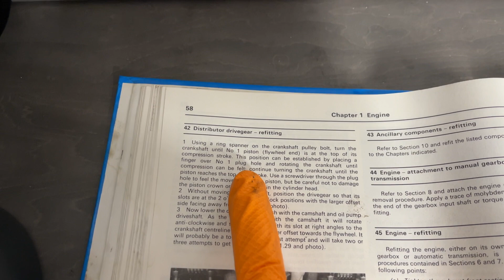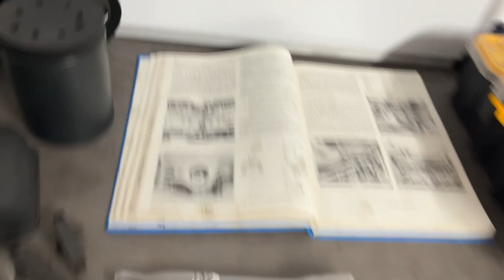Completed RENAULT 5 GT TURBO Engine Rebuild - Timing, Distributor Drive Gear & Covers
Join us as we take you through the comprehensive rebuild of a Renault 5 GT Turbo engine. In this video, we correct the timing, carefully install the distributor drive gear, and fit the timing cover and sump. Witness the meticulous steps involved and the satisfaction of seeing the engine finally complete. Don't miss out on this detailed guide—whether you're an enthusiast, a mechanic, or just curious about the inner workings of this classic hot hatch!

0:15 - Distributor Drive Gear
2:09 - Timing
5:09 - Timing Cover & Sump